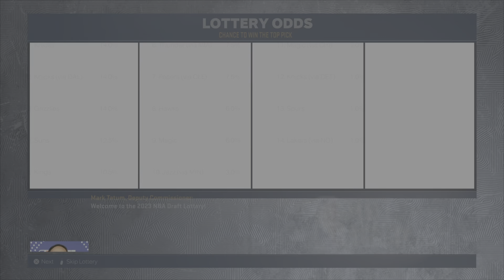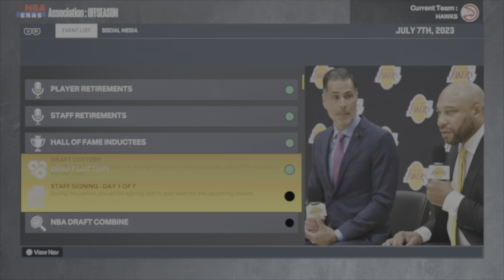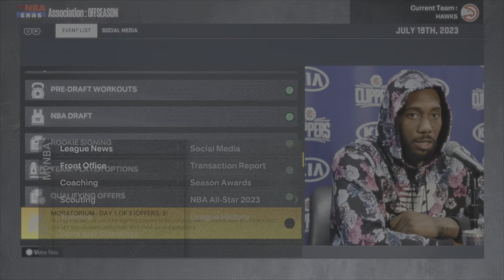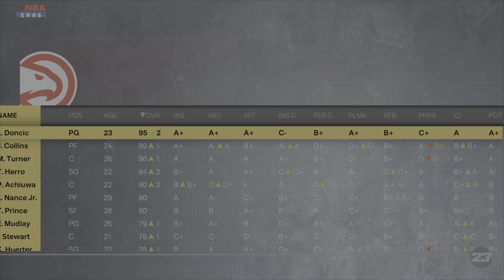WHAT IF THE HAWKS NEVER TRADED LUKA DONCIC? (NBA2K23)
Today we will be rebuilding the Atlanta Hawks Into in 2018